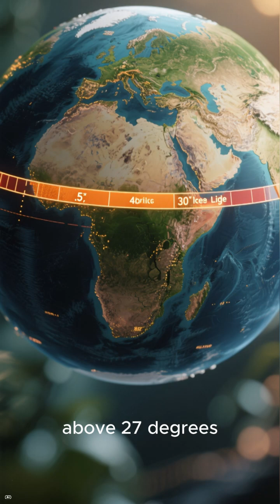Tropical Storms Explained in 60 Seconds | Hazardous Earth | GCSE Geography Revision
Tropical Storms Explained in 60 Seconds